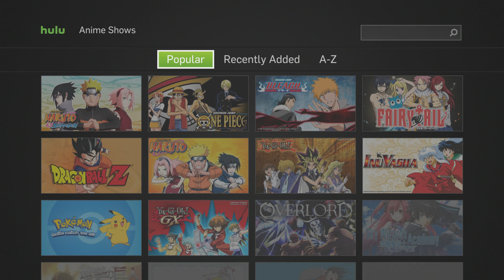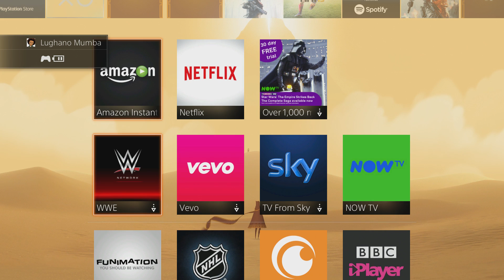Hulu anime collection